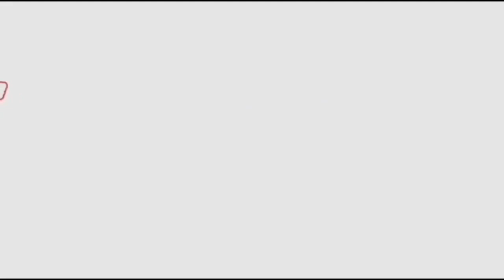ycp mla fires on chandrababu | సంక్షోభంలో నీలాంటి వెధవల గురించి మాట్లాడాలంటే మాకే సిగ్గుగా ఉంది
Watch#